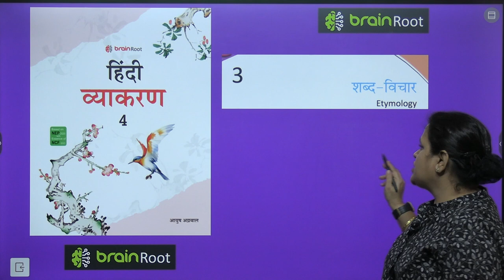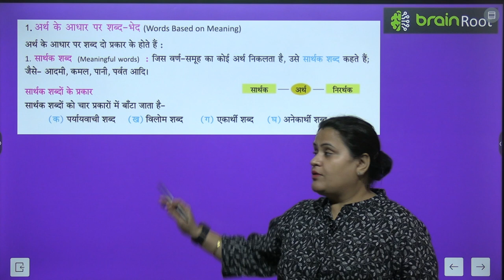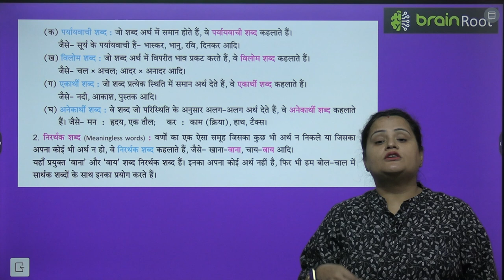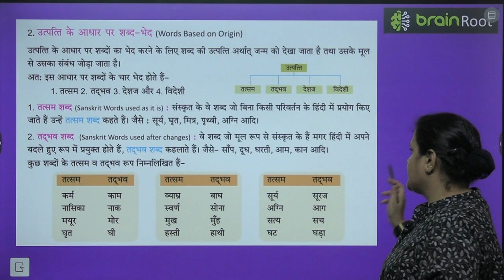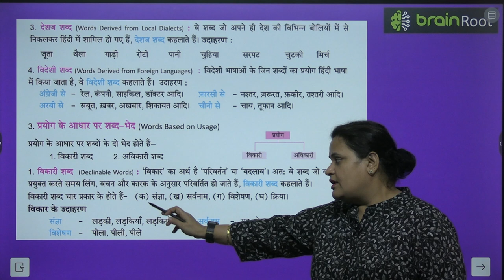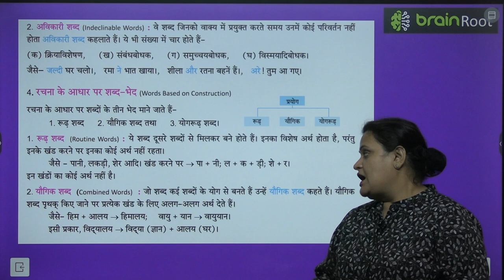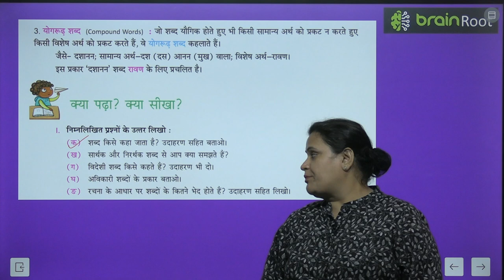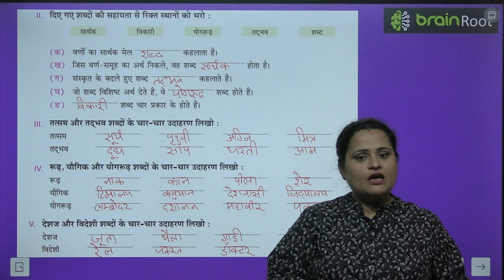BRAIN ROOT VYAKRAN CLASS 4 CHAPTER 3 SHABD VICHAR